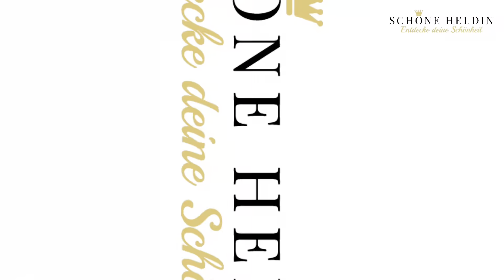Kleider für jeden Farbtyp – Finde Dein perfektes Sommerkleid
Entdecke die idealen Kleider für jeden Farbtyp!

In unserem neuesten Video „Kleider für jeden Farbtyp“ präsentiert Schöne Heldin eine sorgfältig ausgewählte Kollektion von Kleidern, die speziell darauf abgestimmt sind, die natürliche Schönheit jedes Farbtyps zu unterstreichen. Ob du dem lebhaften Frühlingstyp, dem sanften Sommertyp, dem warmen Herbsttyp oder dem dynamischen Wintertyp angehörst – entdecke Kleider, die deine Farben zum Leuchten bringen.

Was Du in diesem Video entdecken wirst:

* Individuelle Farbempfehlungen: Wir zeigen dir, welche Kleiderfarben deinen Farbtyp am besten komplementieren und warum.

* Styling-Tipps für jeden Typ: Erfahre, wie du Kleider für den Frühlingstyp, Sommertyp, Herbsttyp und Wintertyp optimal für jeden Anlass stylen kannst.

* Visuelle Inspirationsquelle: Lass dich von einer Vielzahl an Sommerkleidern inspirieren, die wir speziell für jedes Farbprofil zusammengestellt haben.

Nutze die Kraft der Farben, um dein nächstes Lieblingskleid auszuwählen, das nicht nur im Trend liegt, sondern auch harmonisch zu deinem natürlichen Teint passt.

So nimmst Du am Gewinnspiel teil:

🤩Wir verlosen 3 exklusive Geschenke im Wert von je 49,90€*

1. Melde Dich zum Newsletter an.

Walburga & Katharina

*Wir verlosen 3 Geschenke im Wert von je 49,90€. Die Gewinnerinnen wird zufällig aus den E-Mails ausgewählt und in unserem YouTube Video am 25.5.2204 bekannt gegeben. Eine Barauszahlung ist nicht möglich und die Verlosung steht in keiner Verbindung zu YouTube oder Google. Die Teilnahme ist nur mit einer Versandadresse in Deutschland möglich.

📩 Bleibe up to date und erfahren von coolen Events, Walburga’s Fashion Talks und Rabattaktionen in unserem Newsletter. Melde Dich jetzt kostenlos an ➡️

Jetzt Downloaden ✅ Der Outfit Check - Die Checkliste für Dein harmonisches und authentisches Outfit ➡️

💻 Du möchtest mehr über Farbtypen und Farbberatung💛💚💜🖤 erfahren? Lies hier weiter ➡️

📲 WhatsApp Service: Schreib mir einfach eine WhatsApp an 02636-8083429 und wir beantworte gerne alle Deine Fragen!

P.S. Wann auch immer Du dazu bereit bist, kann ich Dir bei Deiner Garderobe auf zwei Wegen helfen:

1. Lass uns 1 zu 1 Deine Garderobe perfekt optimieren

Wenn Du mit Deinem Aussehen herausstechen möchtest und Dein Outfit zu Deiner Visitenkarten werden soll, dann lass uns gemeinsam ein perfektes Kleider-Konzept für Dich finden. Beantworte ein paar Fragen und nutze  jetzt Dein kostenloses Kleider-Konzept Gespräch mit mir!

2. Starte mit dem Outfit Check für 0€:

Die besten Tipps für mehr Harmonie, Stil und Wirkung für Deine Outfits mit täglicher Checkliste, die Du Dir in Deinen Schrank hängen kannst.